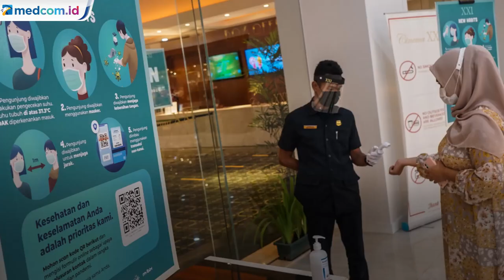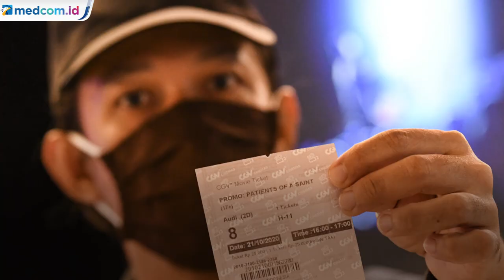Ini Syarat Bioskop di DKI Bisa Naikkan Kapasitas hingga 50%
Beberapa bioskop di DKI Jakarta sudah dibuka sejak 21 Oktober lalu. Namun, dengan pembatasan kapasitas penonton maksimal 25%. Usai pembukaan bioskop ini berjalan dalam masa pandemi, Dinas Pariwisata dan Ekonomi Kreatif (Disparekraf) DKI Jakarta akan memperbolehkan penambahan kapasitas hingga 50%.

Penambahan kapasitas 50% ini bisa dipenuhi usai adanya proses review. Review penerapan protokol kesehatan di masing-masing bioskop akan dilakukan oleh tim gabungan Pemprov DKI Jakarta. Salah satu pertimbangannya yaitu jika bioskop tak menyebabkan klaster baru. Para penonton pun menaati protokol kesehatan dengan baik.

Bioskop yang belum membuka layanan tidak bisa langsung mengajukan penambahan kapasitas. Namun bagi penyelenggara yang sudah membuka terlebih dahulu dengan kapasitas 25%, bisa mengajukan penambahan kapasitas. MI/Antara.